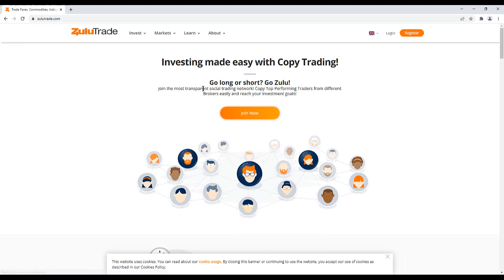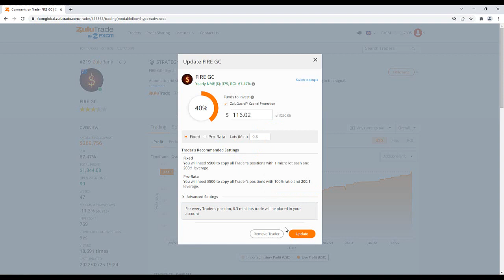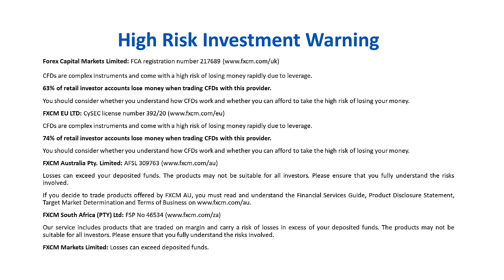How to enable copy trading on ZuluTrade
Watch this short video to learn how to enable copy trading on ZuluTrade using your FXCM trading account.

Video link: youtu.be/aWRpKyVPBKI

Start your trading journey at FXCM with ZERO COMMISSION*.

FXCM is a leading provider of online foreign exchange (FX) trading, CFD trading and related services.

If you decide to trade products offered by FXCM Australia Pty. Limited ('FXCM AU') (AFSL 309763), you must read and understand the Financial Services Guide, Product Disclosure Statement, Target Market Determination and Terms of Business.

This video is intended for the users of Forex Capital Markets Limited, FXCM Australia Pty. Limited and FXCM Markets Limited.

*Compensation: When executing customers' trades, FXCM can be compensated in several ways, which include, but are not limited to: spreads, charging fixed lot-based commissions at the open and close of a trade, adding a markup to the spreads it receives from its liquidity providers for certain account types, and adding a markup to rollover, etc.